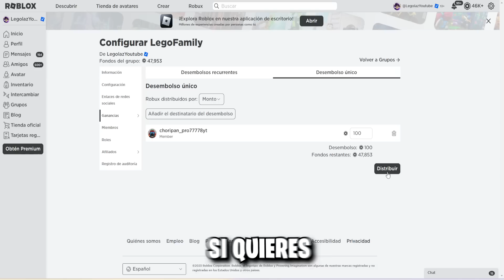ADOPTÉ A ESTE NOOB ROBLOXIANO POR 10 DÍAS *la peor decisión* 😓 | LEGOLAZ